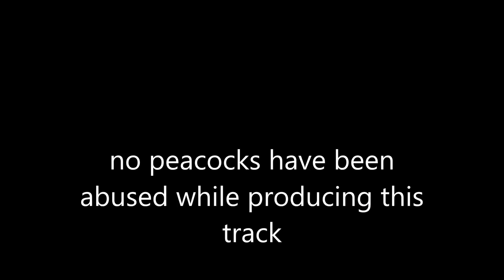Dj Bonny - Hard De Pauw (Eo!) (FH Records) (HD)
Dj Bonny - Hard De Pauw (Eo!)
Label: FH records
Under exclusive license to: FH records
Release: 22 nov 2017

Lyrics (Dutch):

Ik ga hard, ik ga hard!
 Dit feestje gaat van start!

Ik ga low, ik ga low!
Waar zijn de fans van .

FOLLOW Funkhauser - FH Records